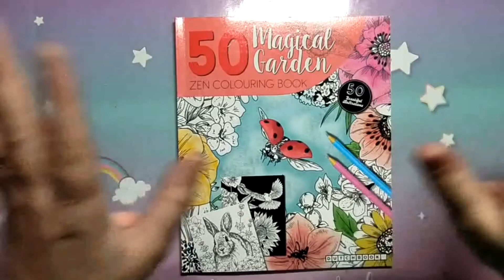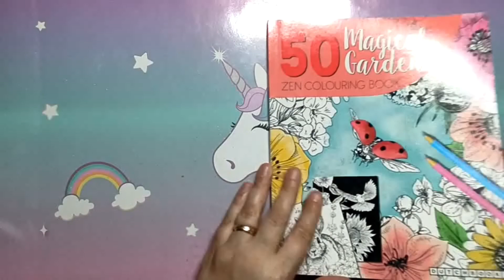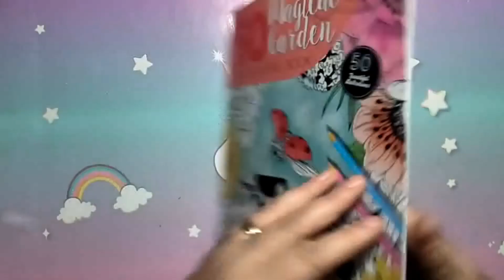🌟 Nouveau livre Action 🤩